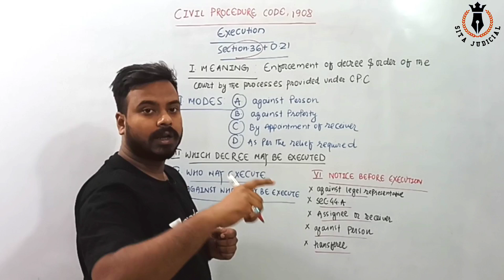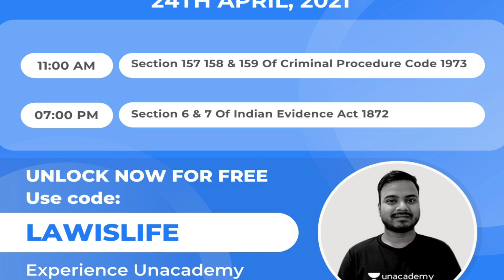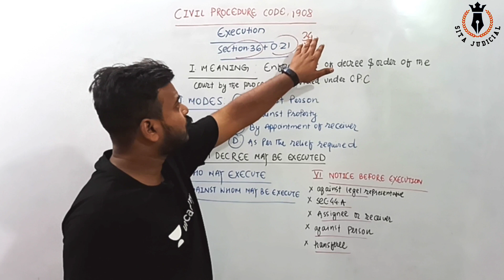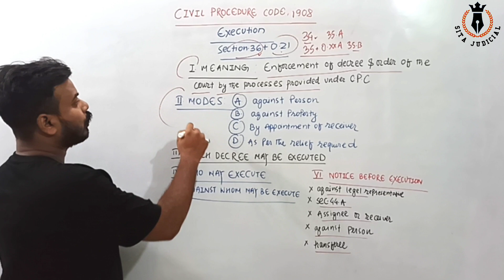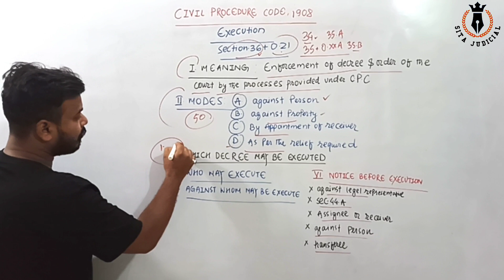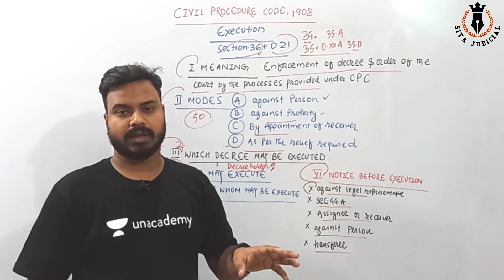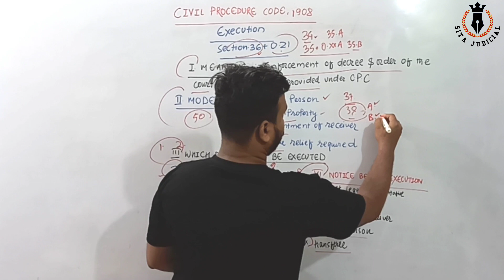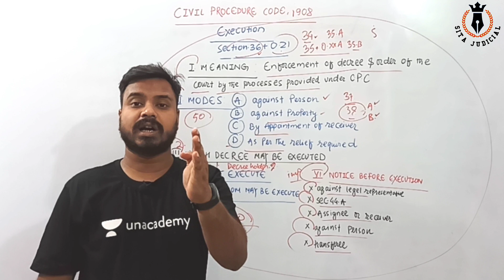Section-36 & Order-21 CPC | Civil Procedure Code | Execution Under CPC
In This session,Sonu Kumar will discuss on the provisions Relating to Section 36  & Order-XXl Of the code of civil procedure 1908.Section 36 & Order-XXI of the CPC deals with provisions Relating to Executions Order-XXl Of CPC Govern this concept.It will be helpful for the aspirants preparing for judiciary-PCS (J).This session Will be conducted in Hinglish.

Use Unlock Code 'LAWISLIFE' to join FREE LIVE CLASSES

Unlock code-LAWISLIFE

Join Judicial Exam Preparation Group 👉

WhatsApp Judicial Group Of LAW IS LIFE TEAM-

🕳️Video Lectures Series Of Orders Of Civil Procedure Code 1908

Best Books for CPC check Out:-